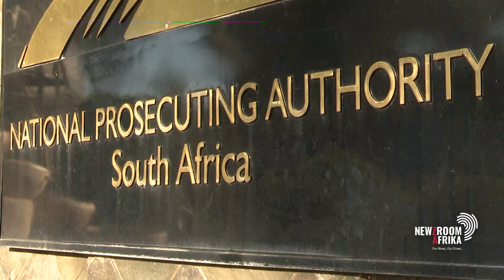NPA to brief the nation on resignation of Hermione Cronje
The National Prosecuting Authority is due to brief the country on Monday about the resignation of Hermione Cronje. The Head of the Investigating Directorate that was touted as a way to hold State Capture looters criminally liable quit this week. While her exit was reportedly due to personal reasons, it's believed a lack of man power and other resources frustrated Cronje.
Parliament has summoned Justice Minister Ronald Lamola and NPA head Shamiela Batohi to answer questions about the situation next week.
DA member of Parliament Glynnis Breytenbach weighs in.